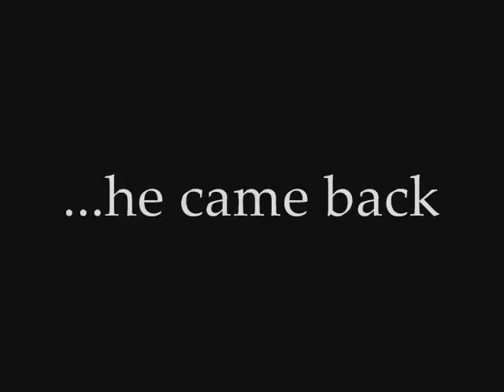KMT Vol.3- Kazuya Mishima Tribute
3° volume of kazuya by Devil D.S.